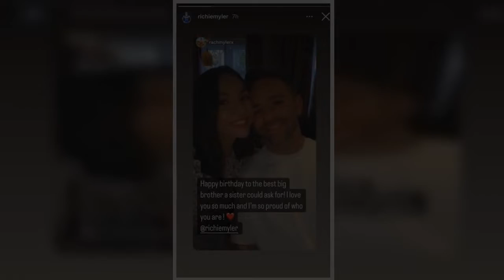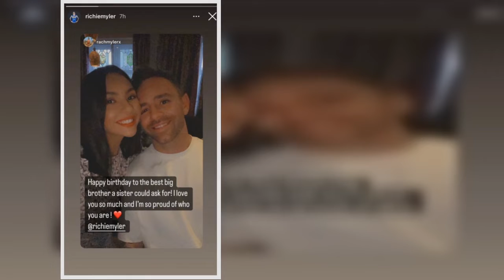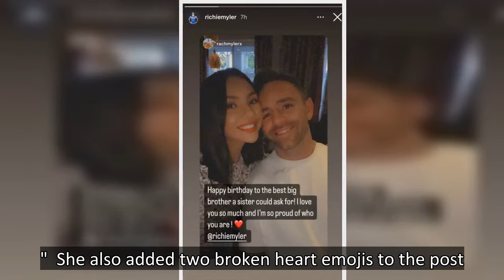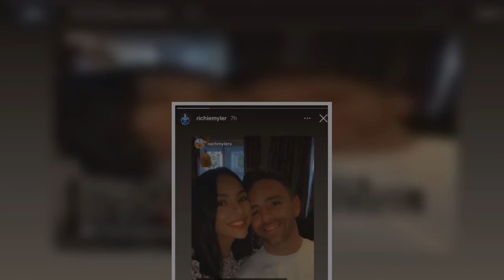Helen Skelton's ex-husband's family break silence as he celebrates birthday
The family of Helen Skelton's estranged husband, Richie Myler, have spoken out for the first time since the pair split last month.    Richie, who plays for Leeds Rhinos, celebrated his 32nd birthday on Saturday and his sister Rachel was quick to post a sweet birthday message on her Instagram Story.  She shared a picture of the two of them and said: "Happy birthday to the best big brother a sister could ask for! I love you so much and I'm so proud of who you are!"  Saturday also saw Countryfile